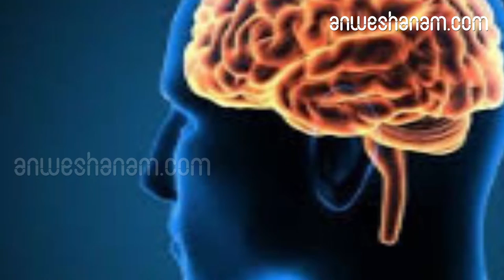മാതളനാരങ്ങജ്യൂസ് ഗര്‍ഭസ്ഥശിശുവിനെ മിടുക്കനാക്കും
ആരോഗ്യ കാര്യത്തില്‍ വളരെയധികം സഹായിക്കുന്ന ഒന്നാണ് മാതള നാരങ്ങ എന്ന കാര്യത്തില്‍ സംശയം വേണ്ട.

എന്നാല്‍ ഇത് വൃത്തിയാക്കി എടുക്കുന്നതിനെക്കുറിച്ച് ആലോചിക്കുമ്പോള്‍ പലരും അത് വേണ്ടെന്ന് വെക്കുന്നു. പക്ഷേ ഇത്രയധികം ആരോഗ്യം നല്‍കുന്ന മറ്റൊരു പഴം ഇല്ലെന്ന് തന്നെ നമുക്ക് ഉറപ്പിച്ച് പറയാവുന്നതാണ്. ദിവസവും ആരോഗ്യത്തിന് പ്രതിസന്ധികള്‍ ഉണ്ടാക്കുന്ന അവസ്ഥകള്‍ക്ക് പരിഹാരം കാണുന്നതിന് വേണ്ടി നമുക്ക് ഒരു ഗ്ലാസ്സ് മാതള നാരങ്ങ ജ്യൂസ് കഴിക്കാവുന്നതാണ്.

അതുകൊണ്ട് തന്നെ ആരോഗ്യസംരക്ഷണത്തിന് മാത്രമല്ല ഗര്‍ഭകാലത്തും വളരെയധികം സഹായിക്കുന്ന ഒന്നാണ് മാതള നാരങ്ങ.

 ഇത് കഴിക്കുന്നതിലൂടെ അത് ഗര്‍ഭകാലത്തുണ്ടാവുന്ന പല അവസ്ഥകള്‍ക്കും പരിഹാരം കാണുന്നതിന് സഹായിക്കുന്നു. ഗര്‍ഭകാലത്ത് പല വിധത്തിലുള്ള പ്രതിസന്ധികള്‍ അമ്മമാര്‍ അനുഭവിക്കുന്നുണ്ട്.എന്നാല്‍ ഇതിനെയെല്ലാം പരിഹരിക്കുന്നതിന് നമുക്ക് ഒരു ഗ്ലാസ്സ് മാതള നാരങ്ങ ജ്യൂസ് കഴിക്കാവുന്നതാണ്. ഇതിലൂടെ ഏത് പ്രതിസന്ധിക്കും നമുക്ക് പരിഹാരം കാണാന്‍ സാധിക്കുന്നു. ഗര്‍ഭസ്ഥശിശുവിന്റെ ആരോഗ്യത്തിനും ശരിയായ വളര്‍ച്ചക്കും വളരെയധികം സഹായിക്കുന്ന ഒന്നാണ് മാതളനാരങ്ങ ജ്യൂസ്. അതുകൊണ്ട് തന്നെ ഇത് ദിവസവും കഴിക്കാവുന്നതാണ്.

 ഇതിലൂടെ എന്തൊക്കെ ആരോഗ്യ ഗുണങ്ങള്‍ ഉണ്ടന്ന് നോക്കാം.

ഉയര്‍ന്ന രക്തസമ്മര്‍ദ്ദം രക്തസമ്മര്‍ദ്ദം ഗര്‍ഭാവസ്ഥയില്‍ പല വിധത്തിലുള്ള പ്രതിസന്ധികള്‍ ഉണ്ടാക്കുന്ന ഒന്നാണ്. അതുകൊണ്ട് തന്നെ അതിനെ പരിഹരിക്കുന്നതിന് സഹായിക്കുന്ന മാര്‍ഗ്ഗങ്ങളില്‍ മികച്ച് നില്‍ക്കുന്ന ഒന്നാണ് മാതള നാരങ്ങ ജ്യൂസ്. ഇതിലൂടെ പല വിധത്തിലുള്ള ആരോഗ്യ പ്രതിസന്ധികള്‍ക്ക് നമുക്ക് പരിഹാരം കാണാവുന്നതാണ്. ഉയര്‍ന്ന രക്തസമ്മര്‍ദ്ദം ഉള്ളവരില്‍ പ്രസവം വളരെയധികം പ്രതിസന്ധികള്‍ ഉണ്ടാക്കുന്നുണ്ട്. അതുകൊണ്ട് തന്നെ ഇത്തരം അവസ്ഥകളില്‍ അതിനെല്ലാം പരിഹാരം കാണുന്നതിന് വേണ്ടി ഒരു ഗ്ലാസ്സ് മാതള നാരങ്ങ ജ്യൂസ് കഴിക്കാവുന്നതാണ്.

ഹൃദയത്തിന്റെ ആരോഗ്യം സംരക്ഷിക്കുന്നതിനും വളരെയധികം സഹായിക്കുന്നുണ്ട്

മാതള നാരങ്ങ ജ്യൂസ്. ഇത് ആരോഗ്യസംരക്ഷണത്തിന് വളരെ മികച്ചതാണ്. മാതള നാരങ്ങ ജ്യൂസ് കഴിക്കുന്നതിലൂടെ ഇത് കൊളസ്‌ട്രോള്‍ കുറക്കുന്നതിനും മറ്റ് ഹൃദയസംബന്ധമായ പ്രതിസന്ധികള്‍ക്കും പരിഹാരം കാണുന്നതിന് സഹായിക്കുന്നുണ്ട് പലപ്പോഴും മാതള നാരങ്ങ. അതുകൊണ്ട് തന്നെ ഇത്തരം അവസ്ഥകള്‍ക്ക് പരിഹാരം കാണുന്നതിന് സഹായിക്കുന്നു ഇത്. ഇത് ഹൃദയത്തിന്റെ ആരോഗ്യം വര്‍ദ്ധിപ്പിക്കുന്നതിന് സഹായിക്കുന്നുണ്ട്.
ഗര്‍ഭസ്ഥശിശുവിന്റെ തലച്ചോറിന്റെ വളര്‍ച്ചക്ക് സഹായിക്കുന്ന മാര്‍ഗ്ഗങ്ങളില്‍ മികച്ചതാണ് മാതള നാരങ്ങ ജ്യൂസ്. മാത്രമല്ല എന്തെങ്കിലും തരത്തിലുള്ള വീഴ്ചകളും മറ്റും ഉണ്ടായാല്‍ അതില്‍ നിന്നെല്ലാം പല വിധത്തില്‍ സംരക്ഷണം നല്‍കുന്നതിന് സഹായിക്കുന്നുണ്ട് മാതള നാരങ്ങ. ഇത് ഗര്‍ഭസ്ഥശിശുവിന്റെ ആരോഗ്യത്തിന് വളരെയധികം സഹായിക്കുന്നുണ്ട്. ഇതില് ധാരാളം ആരോഗ്യ ഗുണങ്ങള്‍ അടങ്ങിയിട്ടുണ്ട്. ഏത് വിധത്തിലും ആരോഗ്യസംരക്ഷണം നല്‍കുന്നതിന് മികച്ചതാണ് ഇത്.

എല്ലുകള്‍ക്ക് ആരോഗ്യം വര്‍ദ്ധിപ്പിക്കുന്നതിനും സഹായിക്കുന്നുണ്ട്

ഇതിലുള്ള കാല്‍സ്യം കണ്ടന്റ് എല്ലുകളുടെ ആരോഗ്യം വര്‍ദ്ധിപ്പിക്കുന്നതിന് സഹായിക്കുന്നുണ്ട്. ഇത് സ്ഥിരമായി കഴിക്കുന്നത് കൊണ്ട് പല വിധത്തിലുള്ള ആരോഗ്യ പ്രതിസന്ധികള്‍ക്ക് പരിഹാരം കാണുന്നുണ്ട്. ഗര്‍ഭസ്ഥശിശുവിന്റെ എല്ലുകളുടെ ആരോഗ്യത്തിനും വളരെ മികച്ചതാണ് ഇതെന്ന കാര്യത്തില്‍ സംശയം വേണ്ട. പല വിധത്തിലുള്ള ആരോഗ്യ പ്രതിസന്ധികളേയും ഇല്ലാതാക്കുന്നതിന് സഹായിക്കുന്നുണ്ട് മാതളനാരങ്ങ ജ്യൂസ്.പ്രസവ സമയത്ത് പല വിധത്തിലുള്ള പ്രതിസന്ധികള്‍ ഉണ്ടാവുന്നുണ്ട്. അതിനെല്ലാം പരിഹാരം കാണുന്നതിന് സഹായിക്കുന്നുണ്ട് പലപ്പോഴും മാതള നാരങ്ങ ജ്യൂസ്. ഇത് ആരോഗ്യത്തിന്റെ കാര്യത്തില്‍ വളരെയധികം സഹായിക്കുന്നുണ്ട് ഇത്. പ്രസവ സമയത്ത് വേദന കുറക്കുന്നതിനും മറ്റ് പ്രതിസന്ധികള്‍ക്ക് പരിഹാരം കാണുന്നതിനും മികച്ചതാണ്.

 അതുകൊണ്ട് ദിവസവും കഴിക്കുന്നത് ശീലമാക്കണം.

രോഗപ്രതിരോധ ശേഷി വര്‍ദ്ധിപ്പിക്കുന്നതിനും മാതള നാരങ്ങ ജ്യൂസ് മികച്ചതാണ്. ഇത് പല വിധത്തിലുള്ള പ്രതിസന്ധികള്‍ക്ക് പരിഹാരം കാണുന്നതിന് സഹായിക്കുന്നുണ്ട്. എന്നാല്‍ രോഗപ്രതിരോധ ശേഷി വളരെ കുറവുള്ള അവസ്ഥയാണ് പലപ്പോഴും ഗര്‍ഭകാലം. അതുകൊണ്ട് തന്നെ ഇത്തരത്തിലുള്ള അവസ്ഥകള്‍ക്ക് പരിഹാരം കാണുന്നതിന് സഹായിക്കുന്ന ഒന്നാണ് പലപ്പോഴും മാതളനാരങ്ങ.മോണിംഗ് സിക്‌നെസ് പോലുള്ള അവസ്ഥകള്‍ക്ക് പരിഹാരം കാണുന്നതിന് സഹായിക്കുന്ന ഒന്നാണ് മാതള നാരങ്ങ ജ്യൂസ്. ഗര്‍ഭത്തിന്റെ ആദ്യ നാളുകളില്‍ പലപ്പോഴും മോണിംഗ് സിക്‌നെസ് എന്ന അവസ്ഥകള്‍ ഉണ്ടാവുന്നുണ്ട്. അതുകൊണ്ട് തന്നെ ഇത്തരം അവസ്ഥകള്‍ക്ക് പരിഹാരം കാണുന്നതിന് വേണ്ടി അല്‍പം മാതള നാരങ്ങ പോലുള്ള ജ്യൂസ് കഴിക്കാവുന്നതാണ്. ഇത് മോണിംഗ് സിക്‌നെസ് ഇല്ലാതാക്കുന്നതിന് സഹായിക്കുന്നു.

health benefits drinking pomegranate juice during pregnancy